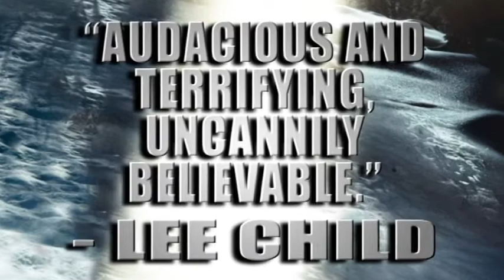Patrick Lee's Debut Thriller, The Breach